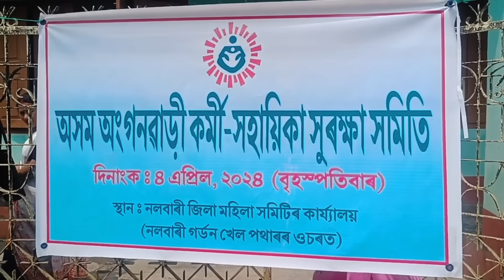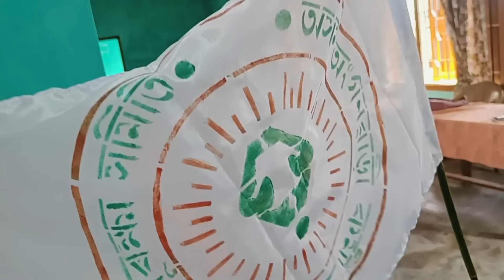CITU ৰ পৰা ফালৰি কাটি নতুন সমিতি গঠন @anganwadicorner@assam@anganwadi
Assam Anganwadi karmi-sahaika  khurokkha comeetee